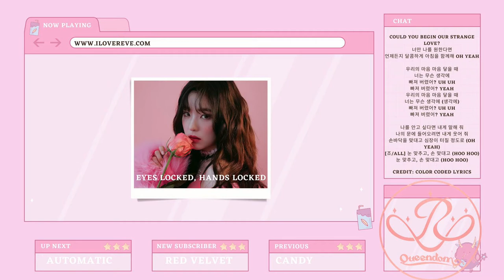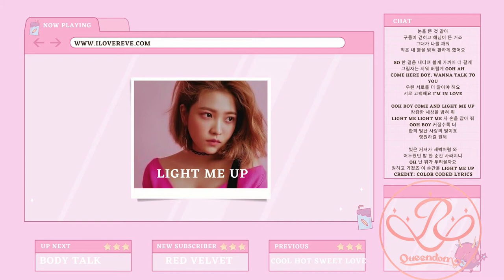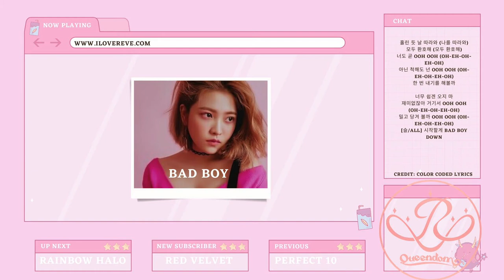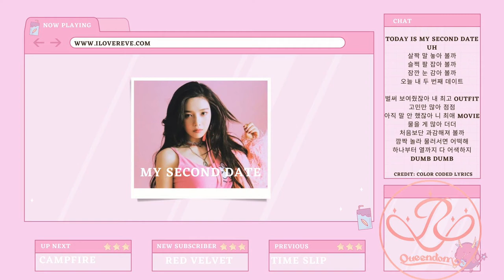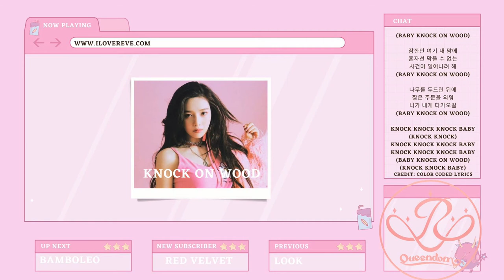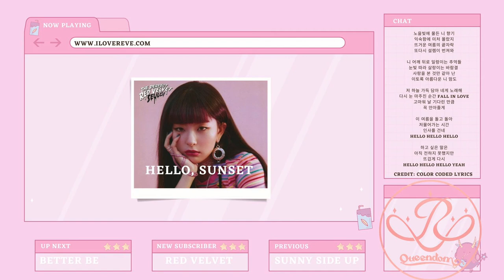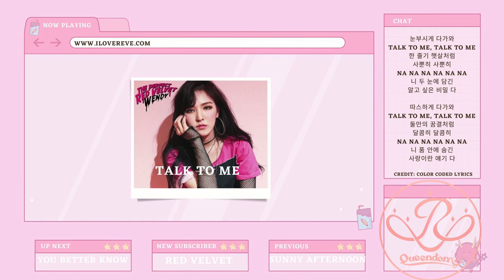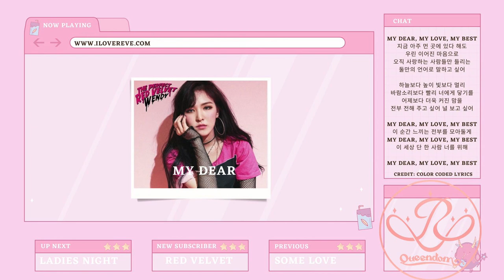chill red velvet playlist | for studying, relaxing, sleeping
a reddish velvetish playlist lol